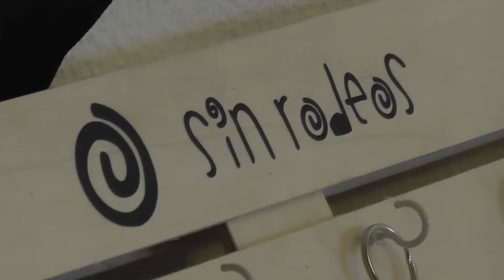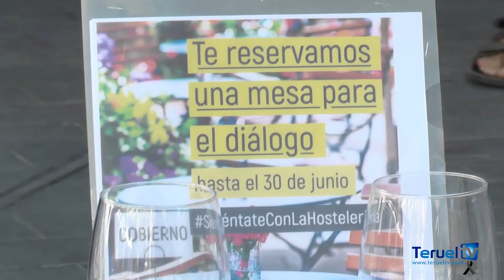Los hosteleros de la provincia de Teruel trasladan al Gobierno sus reivindicaciones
Teruel Empresarios Turísticos, organización empresarial que representa a los restaurantes, bares, cafeterías y pubs de la provincia de Teruel, junto con HOSTELERÍA DE ESPAÑA, la entidad homóloga en el ámbito nacional, han hecho entrega hoy al Gobierno de un manifiesto con las reivindicaciones del sector, con el objetivo de continuar reclamando las medidas necesarias para su reactivación.
El documento ha sido entregado en la delegación del Gobierno en Teruel, acto durante el cual se han dado a conocer las principales demandas que el sector viene reclamando desde que comenzó la crisis sanitaria en nuestro país.
Además, durante toda la jornada de hoy, diversos establecimientos hosteleros emblemáticos de la región prepararán una mesa con el cartel “Mesa reservada para el diálogo con el Gobierno”, como símbolo de la predisposición del sector a trabajar conjuntamente con el Ejecutivo y en señal reivindicativa por las peticiones del sector que no se han concedido hasta ahora.
Ambos actos forman parte de un conjunto de acciones en todo el territorio nacional que sirven para mostrar la unión del sector y hacer más visibles sus reclamaciones. Una de las principales demandas del sector es la de la concreción de un plan estratégico de relanzamiento y reconversión sectorial, que se materializaría tanto a nivel estatal como en las comunidades autónomas y municipios.
A pesar de que el Ejecutivo anunciara este fin de semana que se va a reactivar el turismo nacional a finales de junio y el internacional en julio, el sector denuncia que “es necesario diseñar campañas de promoción para la reactivación del consumo y promoción del turismo, al estilo de las medidas tomadas en otros países europeos, como los 18.000 millones de euros que el Gobierno francés va a destinar al rescate del sector o los bonos que va a entregar Italia entre sus habitantes para incentivar el turismo local o la exención de impuestos”, señalan.
Estos incentivos deben acompañarse, según la asociación, de campañas que trasladen confianza a los consumidores sobre la seguridad de los establecimientos frente a la Covid-19. Por otro lado, reclaman que las medidas adoptadas para relanzar el sector se mantengan en el tiempo hasta lograr la total recuperación del sector.
Así mismo, desde la entidad se ha reclamado mayor claridad y transparencia al Gobierno para poder planificar la reapertura del sector. Y es que no quieren que se vuelvan a suceder situaciones que se dieron en semanas anteriores, en las que los hosteleros no pudieron tomar las decisiones adecuadas por no saber si podrían abrir sus negocios hasta unas horas antes. Por ello, para sucesivas fases de la desescalada, piden conocer con anticipación suficiente la situación de cada territorio y que esa toma de decisiones empresariales se ajuste a la realidad que les afectará en corto plazo.
Otra de las peticiones del sector es la de fijar la distancia de seguridad como criterio para determinar el aforo de los establecimientos, algo que se ha hecho en todos los países europeos en sus procesos de desescalada, excepto en España y Portugal, donde se han establecido aforos, sumados a la distancia mínima interpersonal.
En términos económicos, el sector hostelero y turístico viene reclamando al Ejecutivo desde hace semanas la creación de una mesa negociadora para definir la flexibilización de los ERTEs, con el objetivo de conseguir una prórroga para el sector, dada la lenta recuperación que van a experimentar sus negocios.
Por otro lado, el sector solicita el establecimiento de microcréditos, en torno a 25.000 de rápida concesión, así como nuevas líneas de financiación, puesto que “las líneas ICO no son suficientes para el perfil de establecimiento hostelero que impera en nuestro país, compuesto principalmente por pequeñas empresas, micro pymes y autónomos”. En este sentido, solicitan la ampliación de las líneas de avales y préstamos al 0% o 0,25% sin condiciones.
Para aliviar la presión económica a la que están sujetos los empresarios hosteleros, también exigen la suspensión de los alquileres o rentas de los arrendamientos de los locales de negocio por causas de fuerza mayor desde la fecha de entrada en vigor del Estado de Alarma, y que se adecúe una renta variable y ajustada en función de las fases de reincorporación a la actividad al menos hasta diciembre de 2020. Además, solicitan la prórroga en el pago de las hipotecas.
Las exenciones fiscales y de tasas municipales por el periodo de inactividad son otras de las demandas más repetidas desde el comienzo de la crisis, así como la del IVA súper reducido, siguiendo el ejemplo de otros países, como Alemania, donde se ha reducido del 19% al 7%.